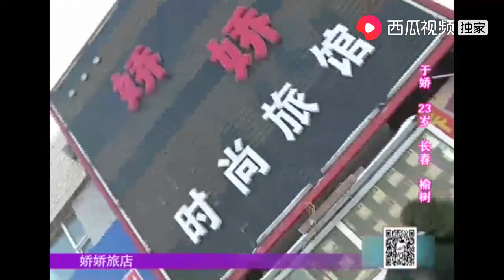爱有时很残忍!女孩将脆弱埋藏，装作洒脱：我不稀罕你了｜全城热恋